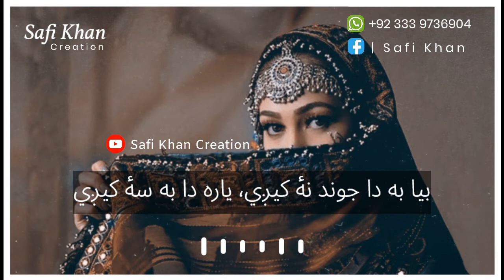Tappy Stargay Lyrics | Gul Panra New Song 2020 | Pashto New Song | GulPanra​ New Tapay Stargy